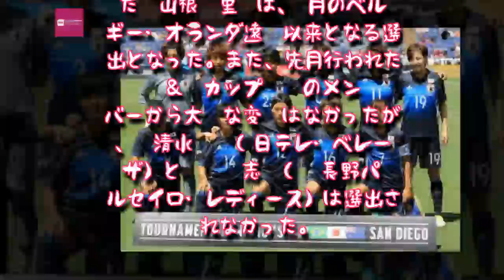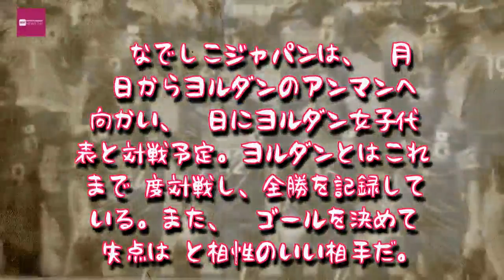Entertainment News 247 - なでしこ、ヨルダン遠征メンバー発表…ベティス移籍のGK山根が復帰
なでしこ、ヨルダン遠征メンバー発表…ベティス移籍のGK山根が復帰
ヨルダン遠征に臨むメンバーが発表された（写真は今年7月のもの）[写真]＝Getty Images
　なでしこジャパン（日本女子代表）の高倉麻子監督は13日、ヨルダン遠征に向けたメンバー23名を発表した。
　スペインのベティスに移籍したGK山根恵里奈は、6月のベルギー・オランダ遠征以来となる選出となった。また、先月行われたMS＆ADカップ2017のメンバーから大幅な変更はなかったが、DF清水梨紗（日テレ・ベレーザ）とMF國澤志乃（AC長野パルセイロ・レディース）は選出されなかった。

　なでしこジャパンは、11月20日からヨルダンのアンマンへ向かい、24日にヨルダン女子代表と対戦予定。ヨルダンとはこれまで3度対戦し、全勝を記録している。また、32ゴールを決めて失点は0と相性のいい相手だ。

　高倉監督は会見で「ヨルダンは来年4月のアジアカップの開催地ということで、視察の意味合いも込めて遠征することとなりました。このような機会を作ることができたことを嬉しく思います」とコメント。「試合はヨルダン女子代表との